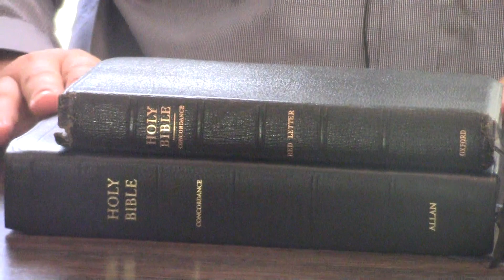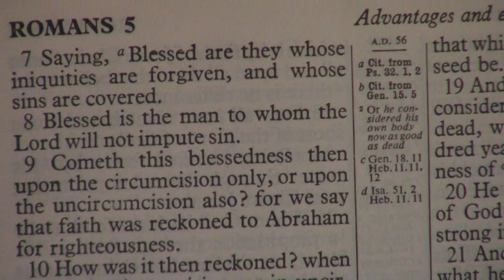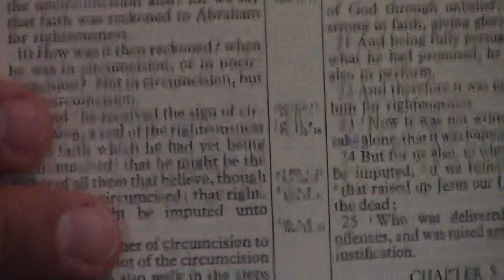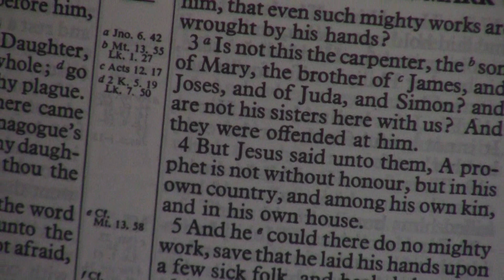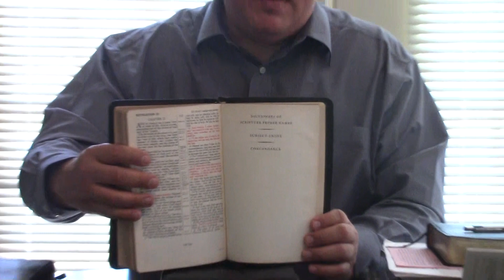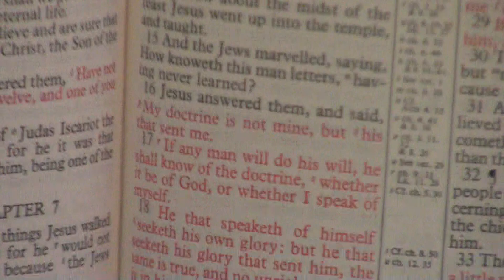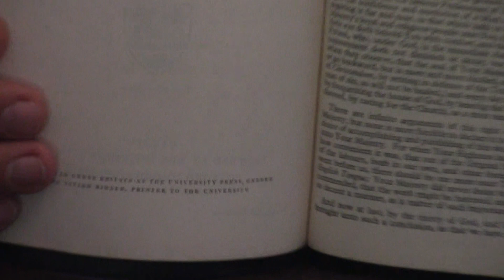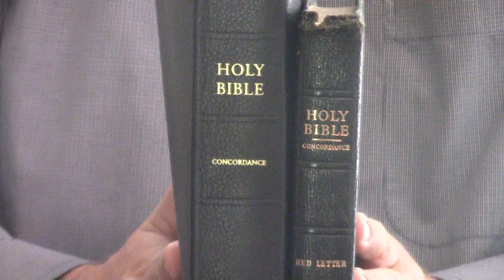Bible Comparison | The Oxford New Longprimer vs The R. L. Allan Longprimer 62